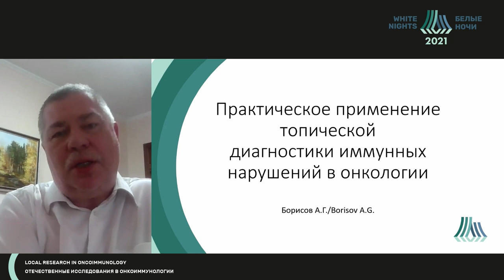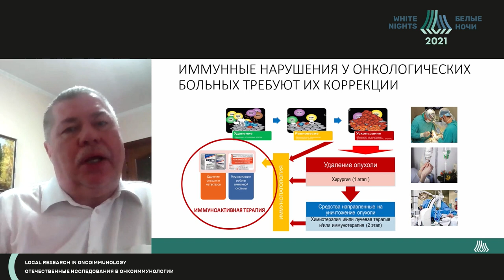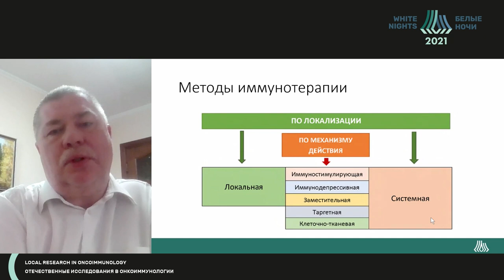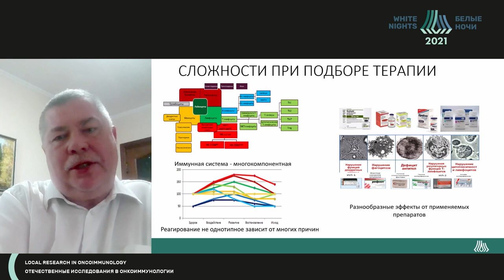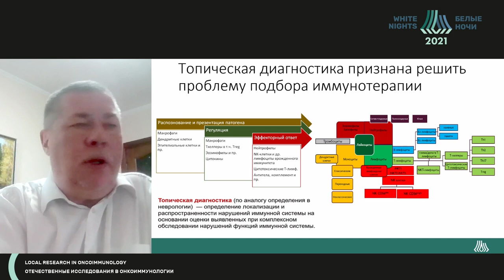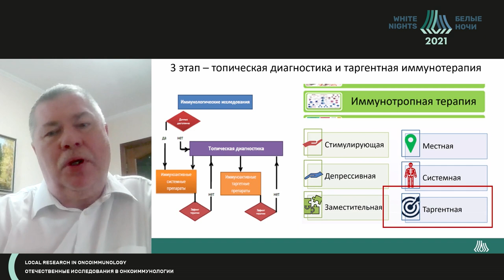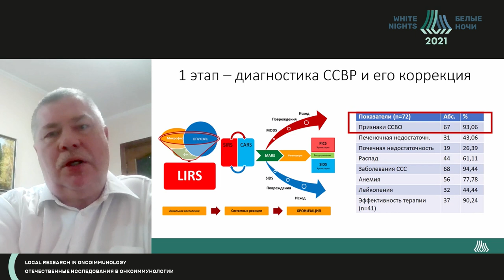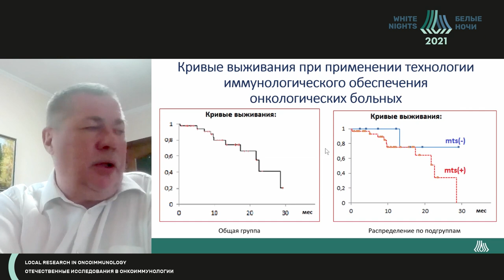Практическое применение топической диагностики иммунных нарушений (Борисов А.Г.)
Борисов Александр Геннадьевич - врач иммунолог ФГБНУ «Федеральный исследовательский центр «Красноярский научный центр Сибирского отделения Российской академии наук» обособленное подразделение «Научно-исследовательский институт медицинских проблем  севера»,к.м.н., Красноярск